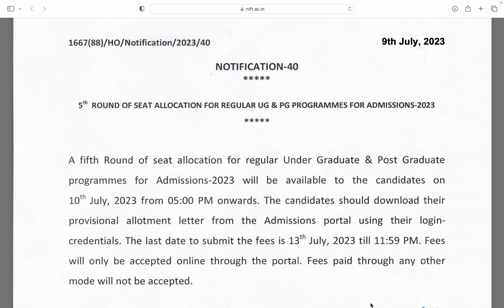NIFT 5th round of counselling I Counselling 2023